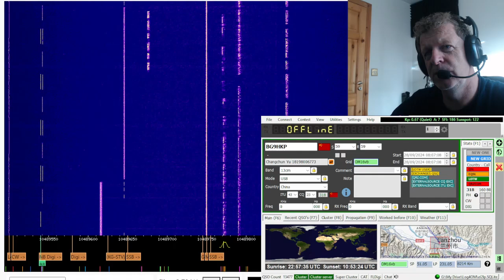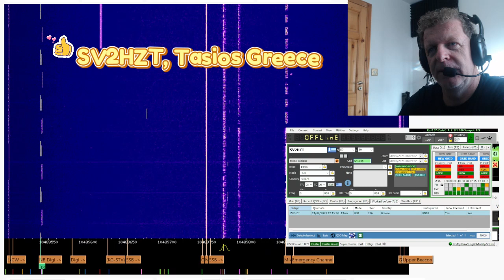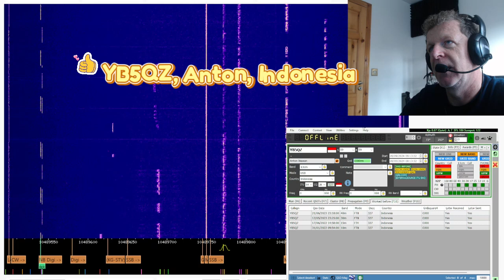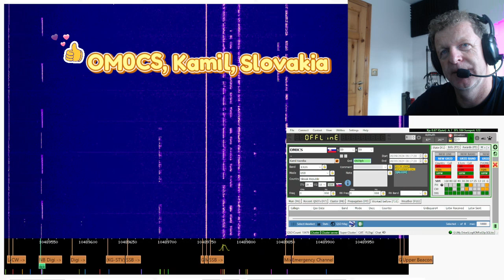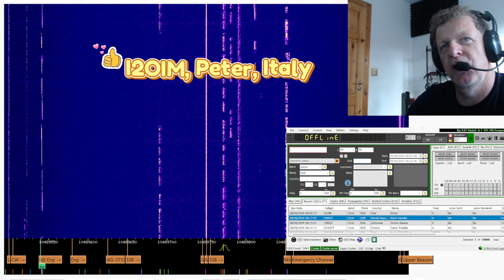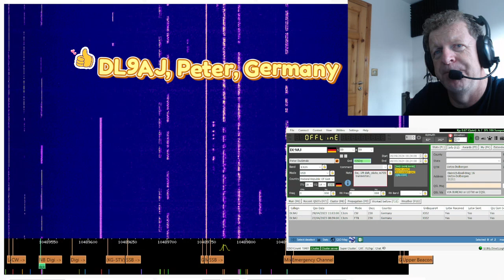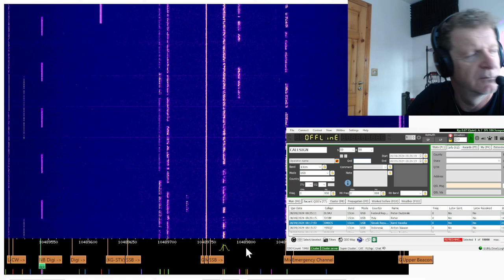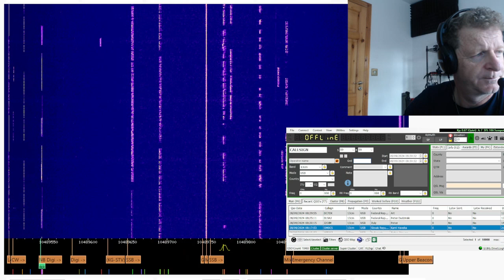CQ QO-100, Ei2iP, Robbie, IO52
QO-100, which is at an altitude of about 38800km, opens up a whole new territory for satellite enthusiasts. QO-100 is positioned over central Africa and its footprint covers an area from Antarctica to Brazil, Greenland, Europe, Asia and Indonesia.